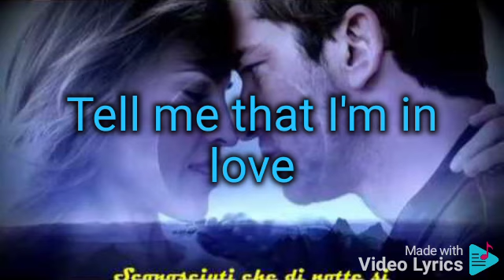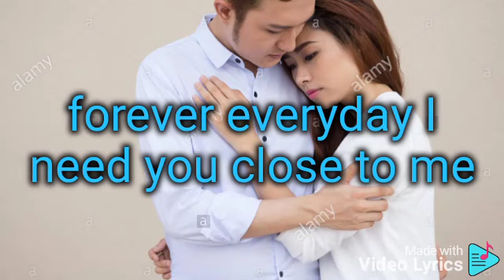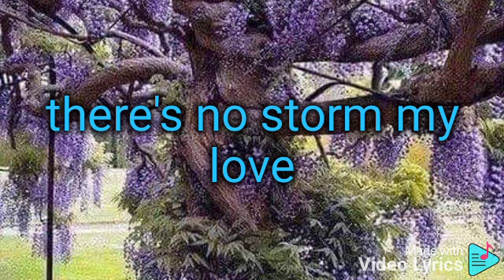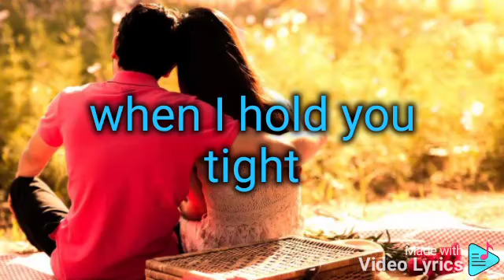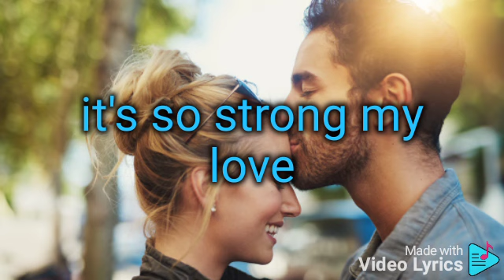YOU'RE MY EVERYTHING (Santa Esmeralda)